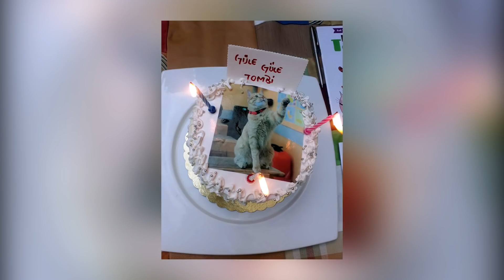Каждый день "бродячий кот" приходил на урок МАТЕМАТИКИ... Позже его история облетела весь МИР!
В Турции общественность стала переживать за судьбу одного необычного ученика, чье нахождение в школе вызвало весьма неоднозначную реакцию. Никто уже точно и не вспомнит, откуда же пришёл этот рыжий симпатяга, но нет никаких сомнений в том, что он точно нашёл своё место в этом мире.